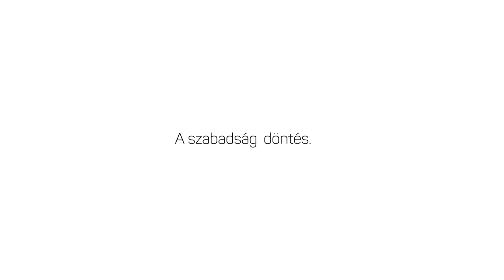Fadgyas Bence - Támogatói interjú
Szabadnak lenni kiváltság és felelősség. Mert a SZABAD emberek mozgatják a világot. Ők azok, akikre nem lehet rácsukni az ajtót. Ők azok, akiket nem lehet levegőnek nézni. Csatlakozz hozzájuk - legyél Te is rendszeres támogatónk! Te választasz. Te mozgatsz. Te vagy képes változtatni